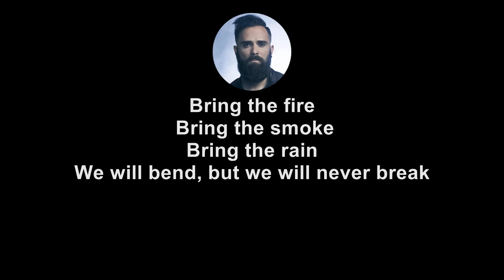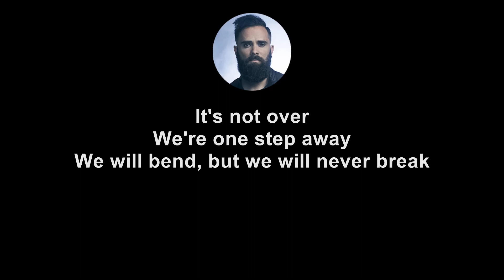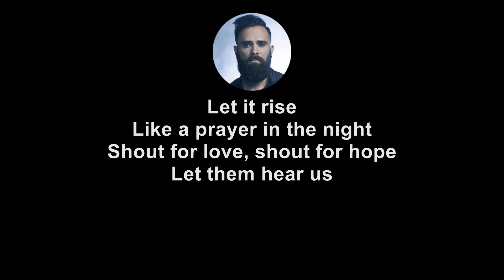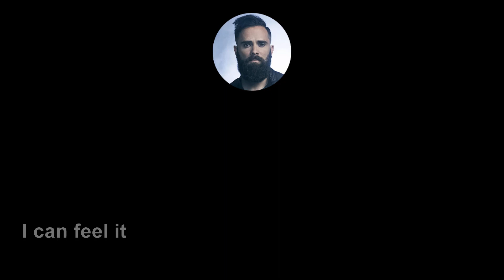Skillet - Battle Cry (Advanced Lyrics)